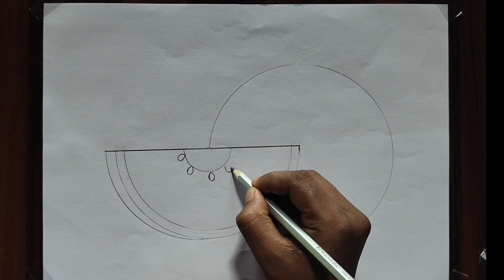How to draw Watermelon 🍉 drawing easy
Metarial used :-
1. White paper
2. colour pencil
3. oil pastel

Video topics :-

watermelon drawing
watermelon drawing easy